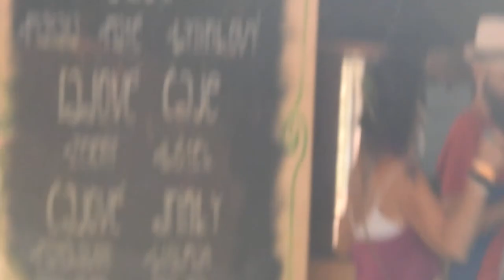Martin Geišberg - Pereje - Drienok 29.6.2018.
Geišberg Martin - Voda - Drienok 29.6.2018.